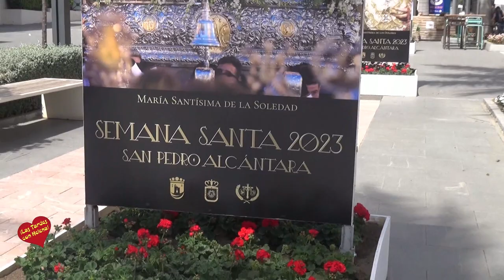Exposición de Fotografias de Semana Santa de San Pedro del Fotógrafo Fran Alcázar